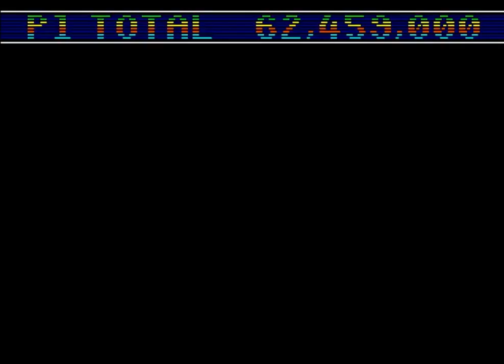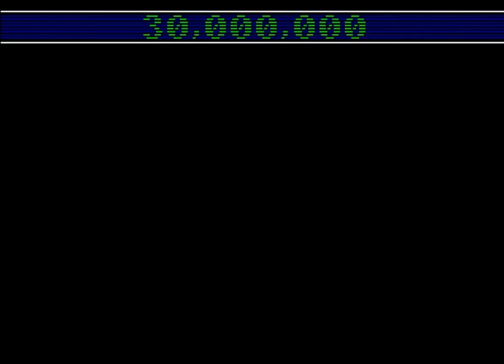[Watch] Sonic Spinball